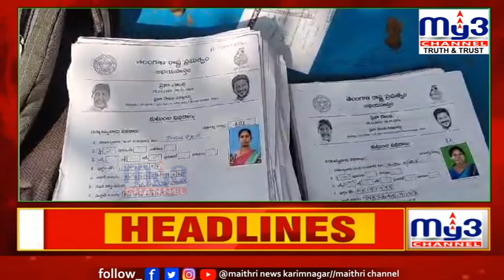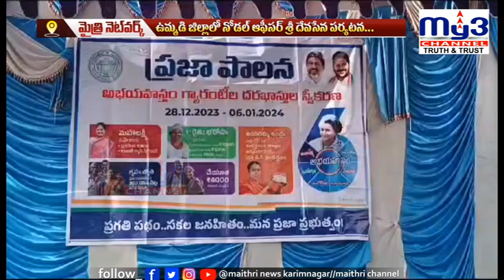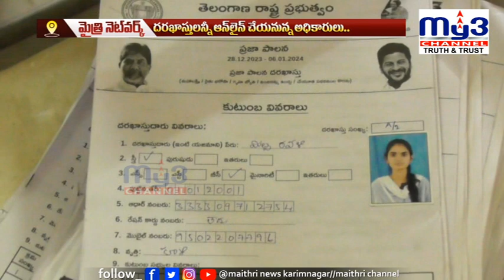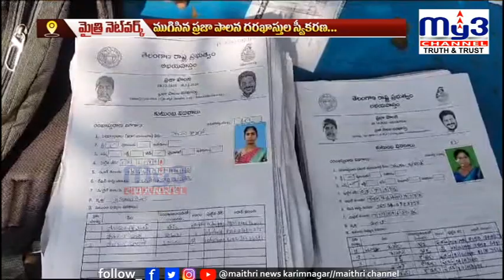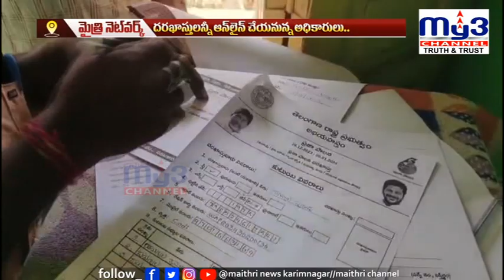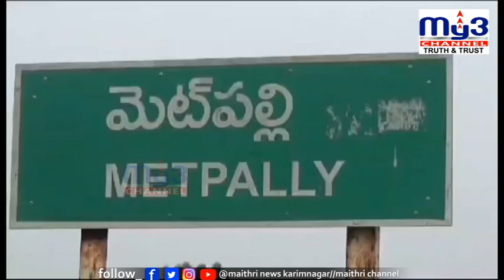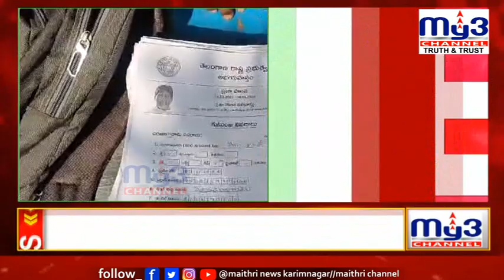MY3 NEWS 06-01-2024 7pm || Full Bulletin